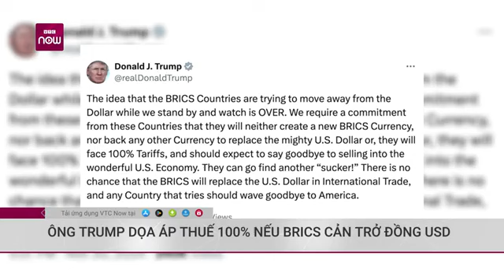Ông Trump tuyên bố sẵn sàng áp thuế 100 nếu BRICS thách thức đồng USD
Ông Trump tuyên bố sẵn sàng áp thuế 100 nếu BRICS thách thức đồng USD trangvlogbatdongsan 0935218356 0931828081